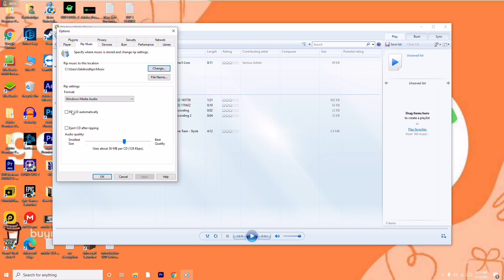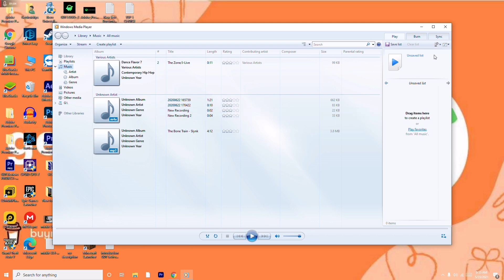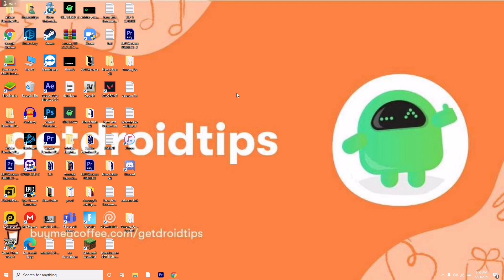How to Fix 0xc00d36c4 Music/Video error on Windows 10/11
Several users reported encountering issues while listening to music or watching videos on Windows 10 PC. The error code 0xc00d36c4 is one such bug that may occur either due to corrupted media files, missing codecs, or problems with the Media player itself. Whatever is the cause, this post explains six working ways in order to get rid of this persisting error. Usually, such errors occur just because the Media player doesn’t support a particular file format. So, you need to first ensure the file that you are currently trying to play must remain compatible. To do so, use some other players like VLC or KMPlayer, and check if that file is running here or not. Install the missing codecs, Turn on the copy protection feature, and reset the Windows Media player are some of the advanced solutions that should address the 0xc00d36c4 audio issue. Let’s explore the solutions in detail .

You can refer Articles and fix from our blog on windows issues

THIS VIDEO ALSO ANSWER FOLLOWING QUESTION:
0xc00d36c4 Music/Video error on Windows 10
0xc00d36c4 Music/Video error on Windows 11
fix 0xc00d36c4,fix 0xc00d36e5 error in mp4 video
0xc00d36e5 fix MP4
0xc00d36cb fix
Video dxgkrnl fatal error windows 11
video scheduler internal error windows 11
stop code video dxgkrnl fatal_error windows 11